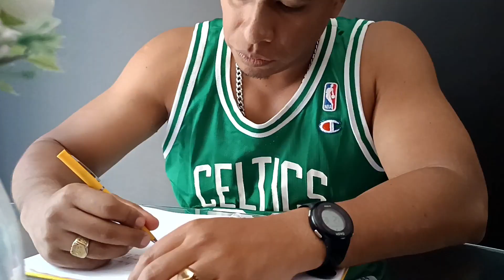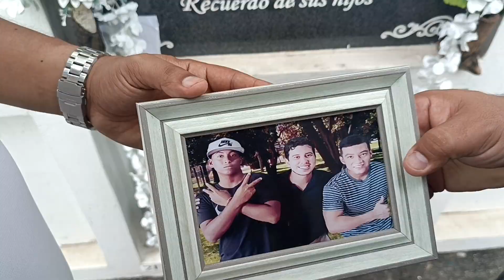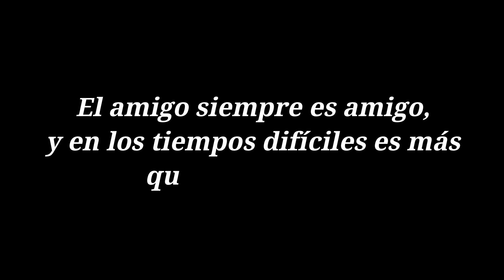Ecab Producciones ➖ 🎬 "Amigos" 🎬